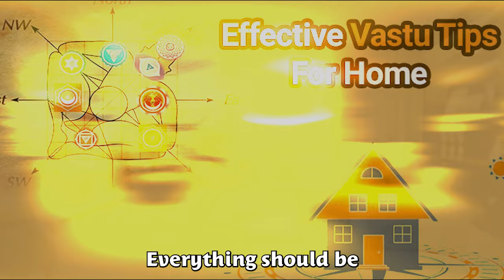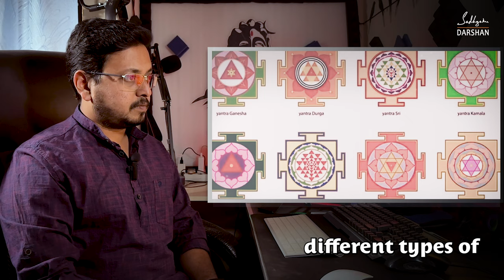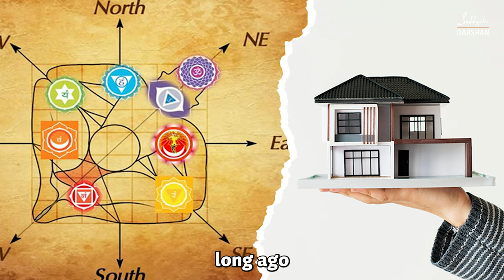Vastu Tips for Health & Wealth | Arrange Your Home Like This | Sadhguru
Vastu is like a set of rules that people used long ago to build houses. Back then, there weren't any architects to help, so they had to figure out how to build on their own.

One important thing they had to think about was the roof. They would find a tree on their farm and cut it down to use for the roof.

But if the tree was short, the roof would be too low and the house would feel like a tunnel. So, they learned that if one side of the house was a certain size, the other side had to be a certain size too.

They also realized that the rules were different depending on where they lived because of the weather and temperature.

These rules helped people sensibly build their houses even without an architect.

Today, some people are making up strange and silly things because when they are very scared, they can try to find explanations for everything.

This idea has become very popular in the past ten to twenty years. Before that, people didn't know about Vastu, but they were still doing well and living happily.

Watch this video in Hindi, English, Marathi, Arabic, German & Tamil Subtitles.

This is the Unofficial Channel of Sadhguru. This is the fan channel that doesn't represent the original creator, artist, or entity. Our channel doesn't copy or use another channel's profile, background, video, image, or overall look and feel in such a way that makes it look like someone else's channel. We don't use someone else's real name, user name, image, brand, logo, or other personal information to trick people.